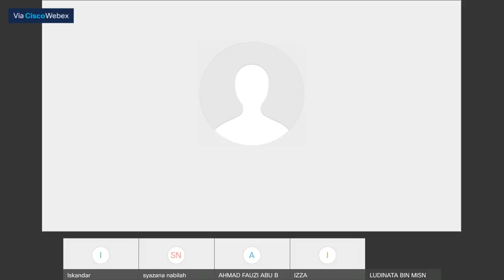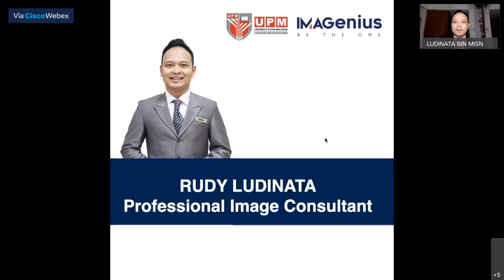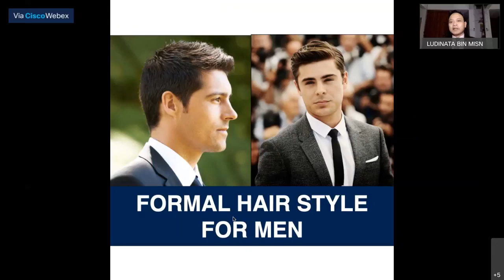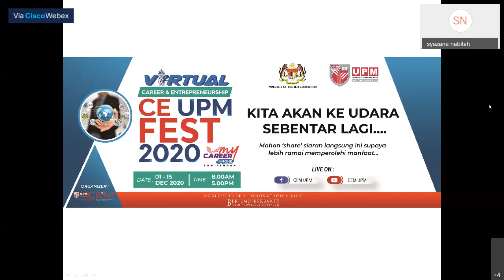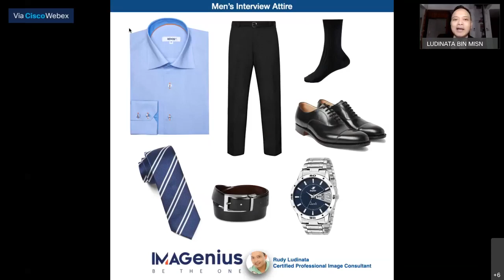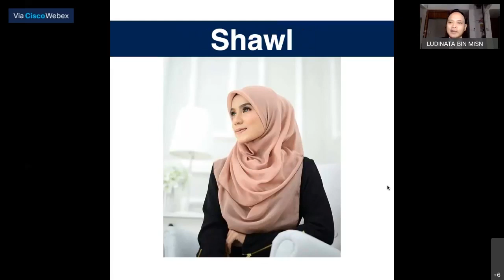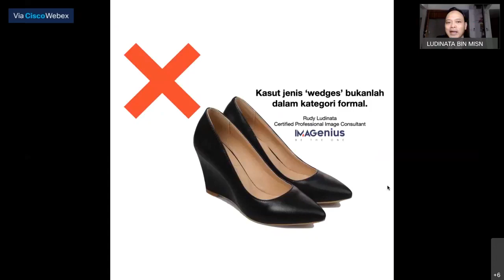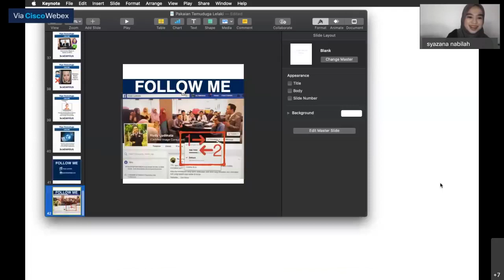SLOT 19 KETERAMPILAN DIRI DALAM MENGHADAPI TEMUDUGA SECARA VIRTUAL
VIRTUAL CE UPM FEST 2020

Penceramah : Tuan Rudy Ludinata (Perunding Imej Bertauliah)

Pusat Pembangunan Keusahawanan & Kebolehpasaran Graduan
Aras 1, Kompleks Mahasiswa
Universiti Putra Malaysia
43400 UPM Serdang

Selangor